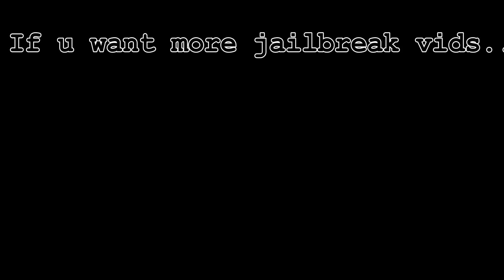SO @ZachPlaysRoblox AND I RACED… WHO WINS?? JAVELIN OR ECLAIRE?? - Roblox Jailbreak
I think that zach is gonna win the race..